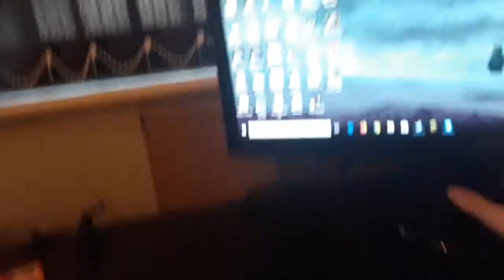Happens Every Time | #73 | Travelling to Tyler's AGAIN!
Why do we keep doing this? What is so satisfying about being at Tyler's house? Is the holy grail there? I don't know. Anyway, we're back at his house for another happens every time and travelling retards video. So enjoy!!